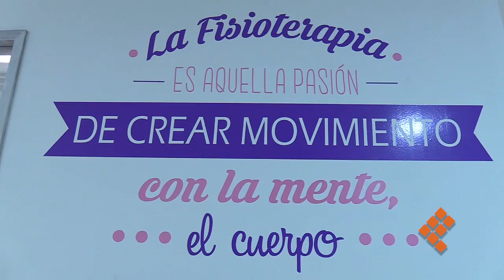Emprenden y renuevan espacio para rehabilitación y terapia física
MORELIA, Mich., 15 de mayo de 2021.- El Arzobispo de Morelia, Carlos Garfias Merlos pidió a las diversas instancia de gobierno apliquen soluciones de mayor alcance, más duraderas para tener lograr la paz y estabilidad social en regiones que hoy son azotada por la violencia, como es el caso de Aguililla.